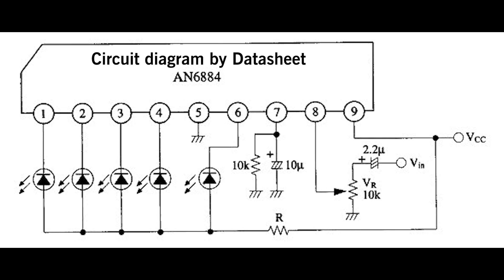How To Make Led Vu Meter AN6884 - Freeform circuits│Simple Tech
Hello everyone, have come back to my channel. In today's video I will make audio level indicator with an6884 ic. This is a very common simple circuit. There have been many instructors to make this circuit. But I do it a bit differently, freefrom circut.
Hope you guys will receive it
Components I use:
- 5mm yelow LED x3
-5mm red LED x1
-5mm green LEDx1
- AN6884 ic
- 10k resistor x1
-220R resistor x1
- 10k pot
-1mm core wire